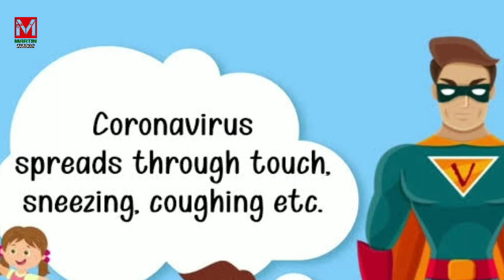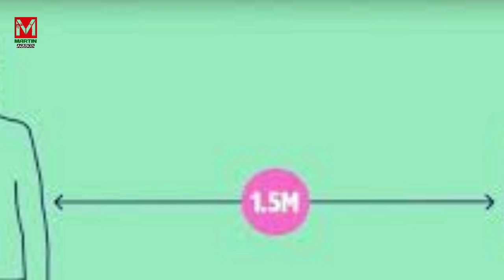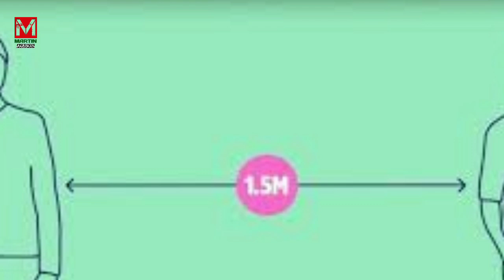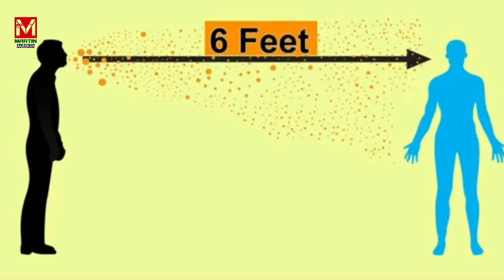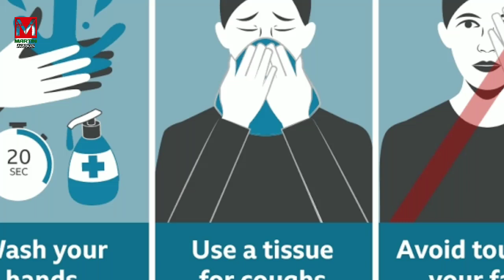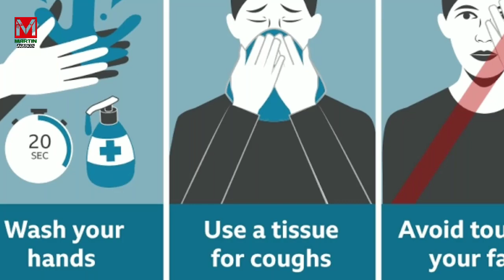Corona Virus Awareness Speech | Covid - 19 | ArokiyaRaja | Martin Audios & Electronics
Coronaviruses are a large family of viruses which may cause illness in animals or humans.  In humans, several coronaviruses are known to cause respiratory infections ranging from the common cold to more severe diseases such as Middle East Respiratory Syndrome (MERS) and Severe Acute Respiratory Syndrome (SARS). The most recently discovered coronavirus causes coronavirus disease COVID-19.

The most common symptoms of COVID-19 are fever, dry cough, and tiredness.

Less common symptoms include aches and pains, headache, sore throat, diarrhoea, red or irritated eyes, loss of taste or smell, and a rash on skin or discolouration of fingers or toes.

Serious symptoms that require immediate medical attention include shortness of breath or difficulty breathing, chest pain or pressure, and loss of speech or movement.  If you develop any of these symptoms, seek medical care immediately.

Symptoms are usually mild and begin gradually. Some people can be infected but only have very mild symptoms. Most people (about 80%) recover from the disease without needing hospital treatment. Around 1 out of every 5 people who gets COVID-19 becomes seriously ill and develops difficulty breathing. Older people, and those with underlying medical problems like high blood pressure, heart and lung problems, diabetes, or cancer , are at higher risk of developing serious illness. However anyone can catch COVID-19 and become seriously ill. Even people with very mild symptoms of COVID-19 can transmit the virus.

MARTIN AUDIOS & ELECTRONICS
      Super bazzar , Singarathope , Trichy - 8

Electronics & 5.1surround Home theatres & ,Car Set Audio, Assemble& Service. Electronics  Engraving  panels  also available.  n